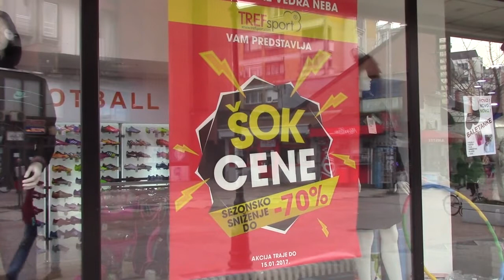Tref Sport Pirot 06.12.2016.